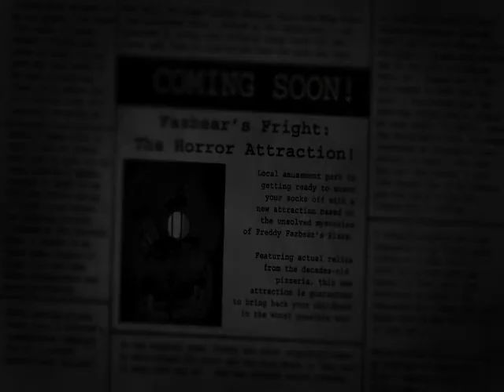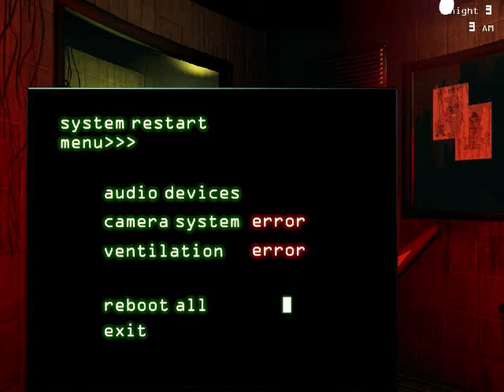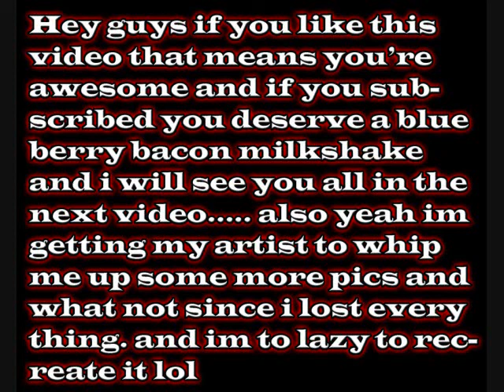Five Nights At Freddy's 3 Part 1/ MOON WALKING FREEEDAAAYY!!!!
Intro/Outro Dream-eating monochrome baku. none of the music i use is made by me and i do not use it for the purpose of money.

if your awesome and want to follow me this is my twitter. wait did i just tell you being a stalker is awesome? @ckightk